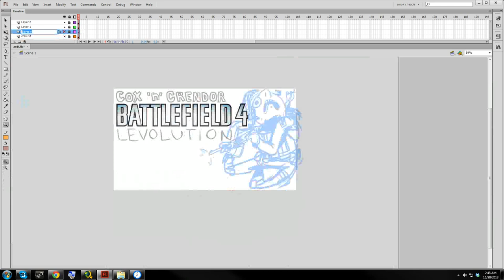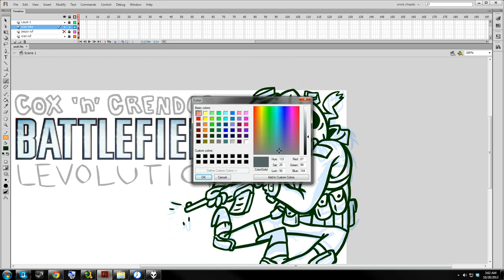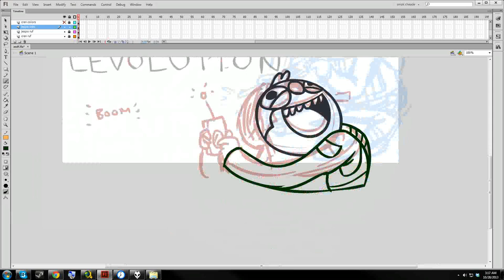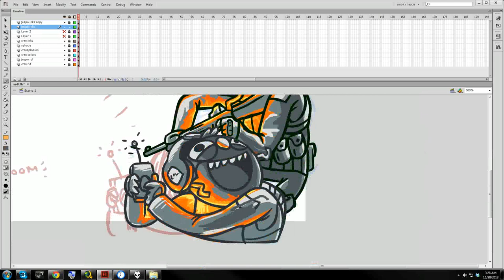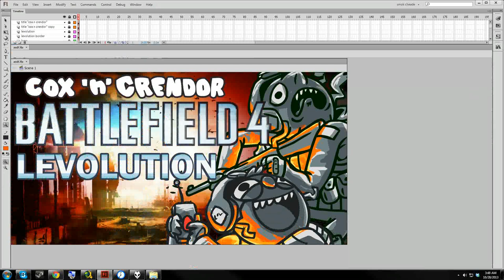Artwork Timelapse! - Cox 'n' Crendor: LEVOLUTION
The magic behind the Cox: Crendor's silly legs.

The really loud Music:
Sixto Sounds - Shredder (Teenage Mutant Ninja Turtles IV) - The Shredder

Time-lapse done using Chronolapse. Look it up!